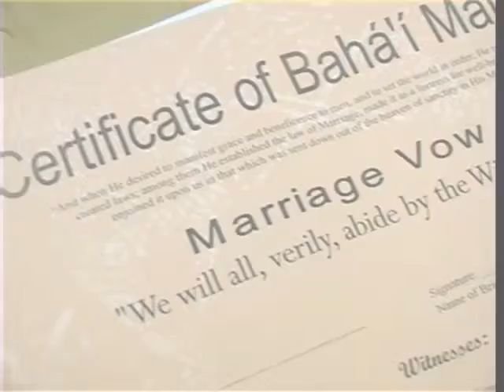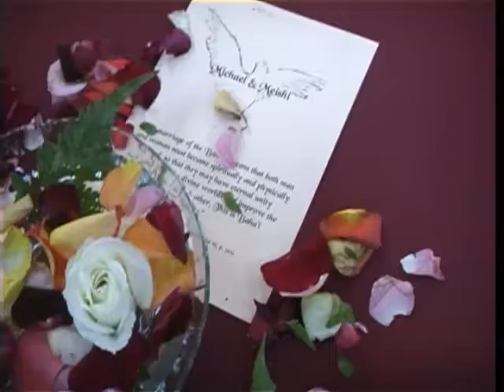Michael Weds Mei Shi, 2007